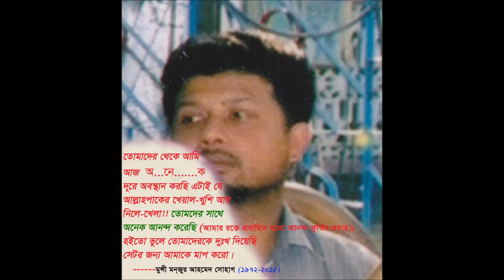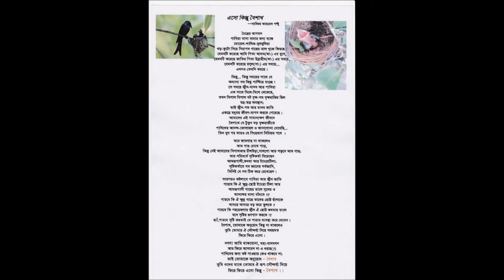Munshi Monjur Ahmed 1972 2015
Munshi Monjur Ahmed Sohag (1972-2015)